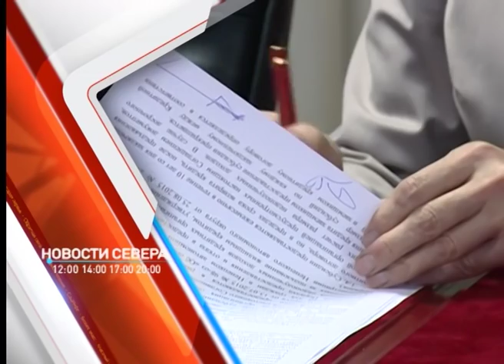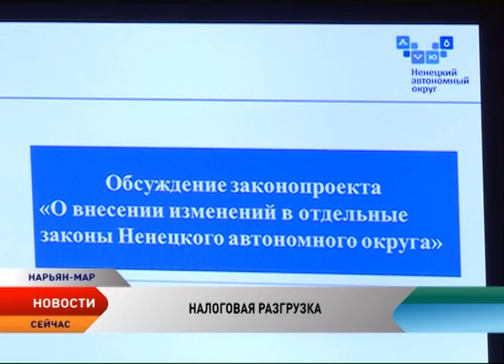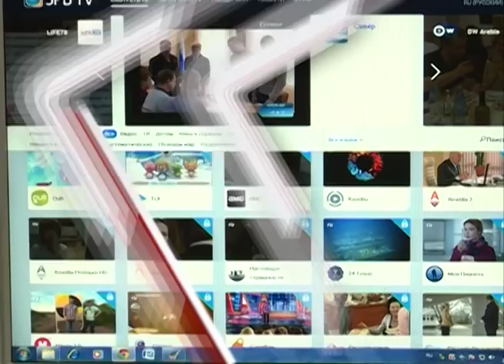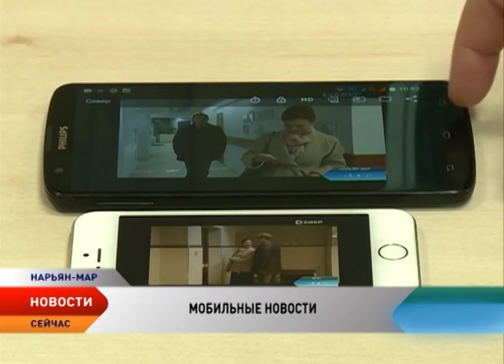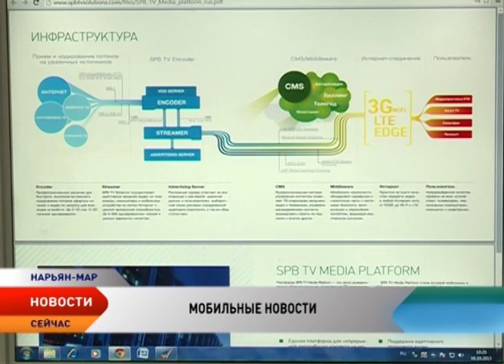Новости Ненецкого округа от 16.10.2015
Новости Ненецкого округа:

Идея отозвана. Заработную плату работникам бюджетных учреждений оставят без изменений. Это коснется только чиновников.

Адресность и только. В Ненецком округе повысится величина прожиточного минимума пенсионера в следующем году. Кто сможет рассчитывать на компенсацию из казны региона?

Налоговая разгрузка. Предпринимателям НАО значительно смягчили так называемый налоговый пресс. Новый пакет законопроектов может вступить в силу уже 1 января следующего года.

Историческое соглашение. В Ненецком округе официально заработала ипотека под 5 процентов.

Свои — лучше! На нарьян-марском мясокомбинате возобновили производство, пожалуй, самого народного продукта — пельменей. Что изменилось?!

Мобильные новости. Телеканал «Север» стал еще доступнее. Теперь смотреть нас вы можете в специальном приложении.